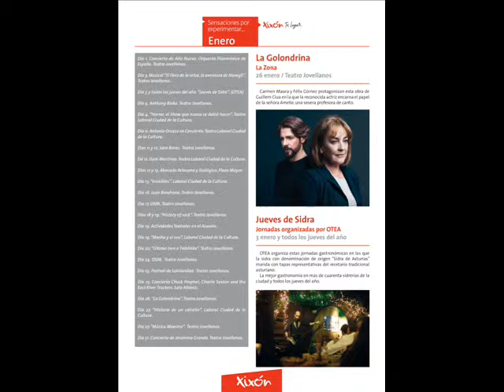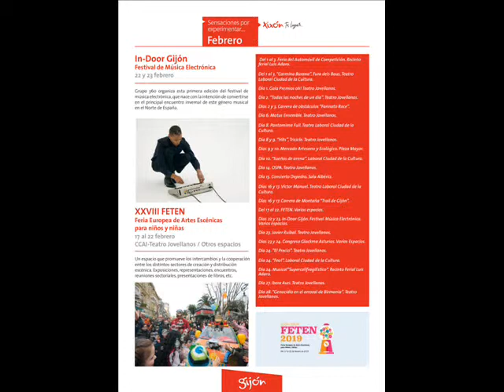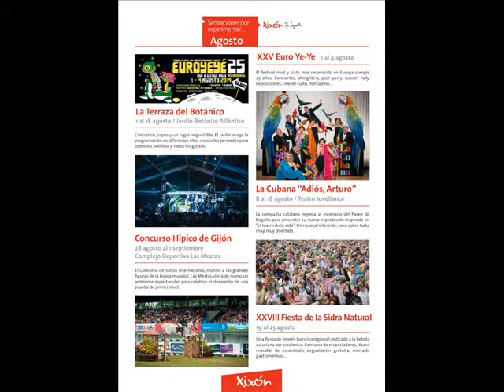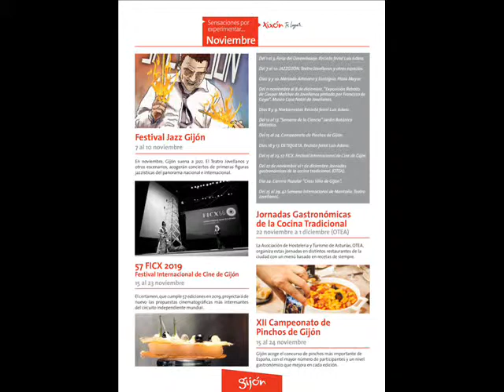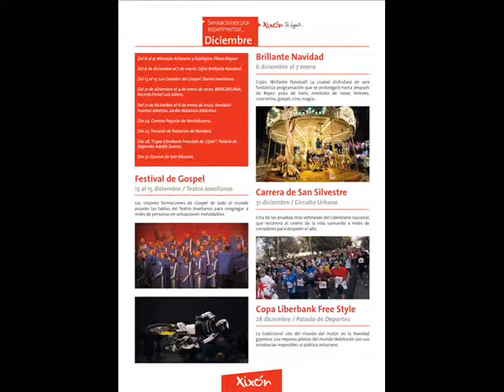PRESENTACIÓN VERANO GIJÓN 2019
TERESA SÁNCHEZ ; JESÚS MARTÍNEZ SALVADOR ; MONTSE LÓPEZ MORO y JORGE GLEZ.-PALACIOS han presentado el programa del VERANO GIJONÉS 2019.